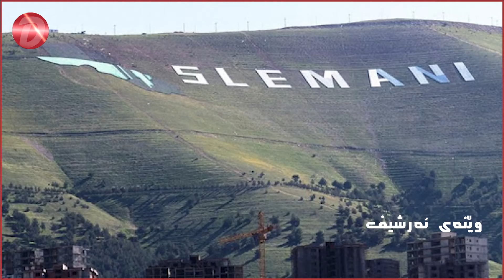تورکیا باسی چارەنوسی بافڵ تاڵەبانی دەکات